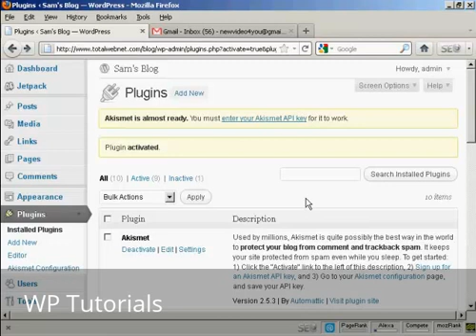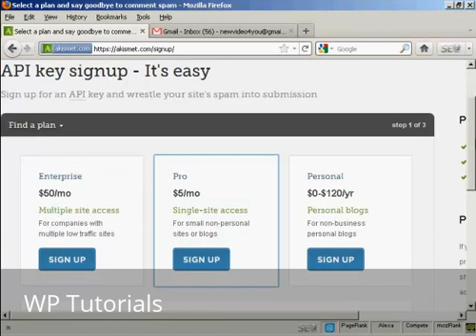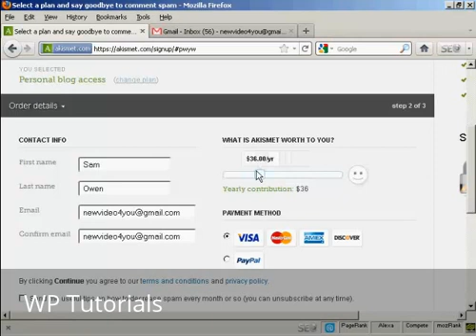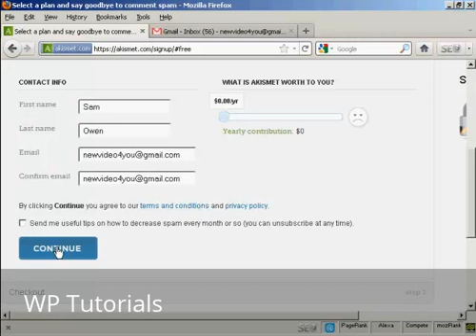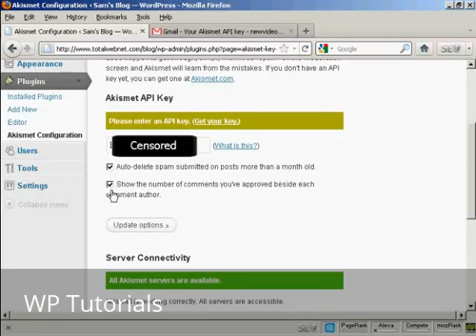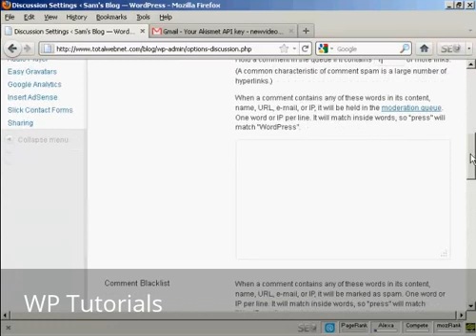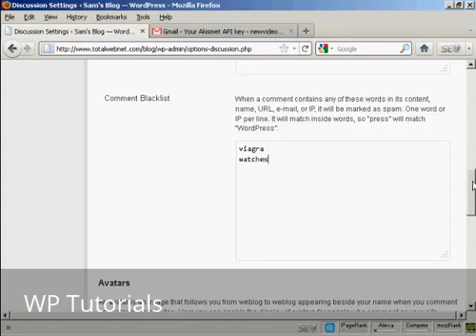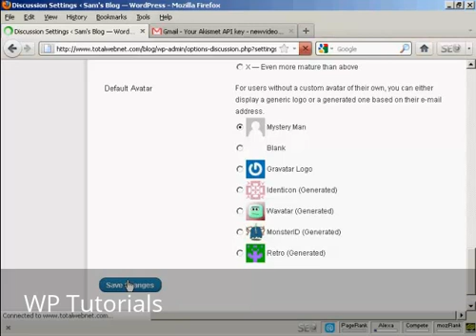Video 30 Use The Akismet Spam Plugin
How to use the Akismet Plugin (antispam).